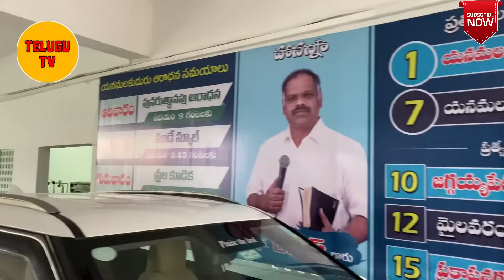Hosanna mandir Vijayawada vlog